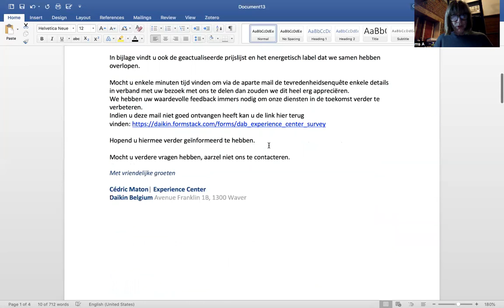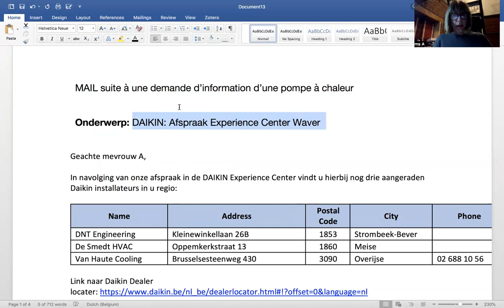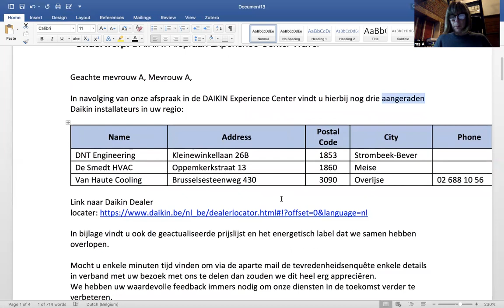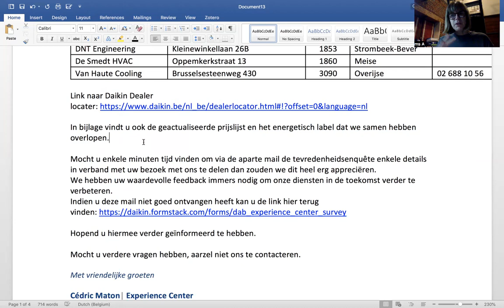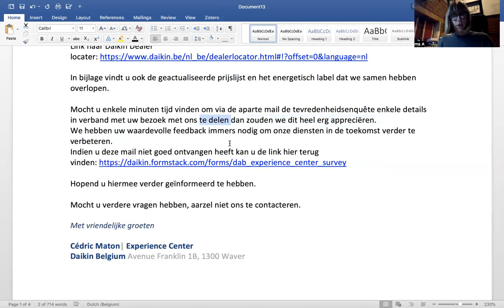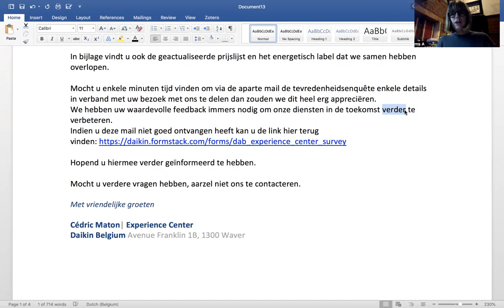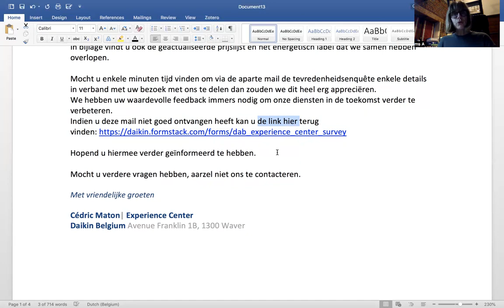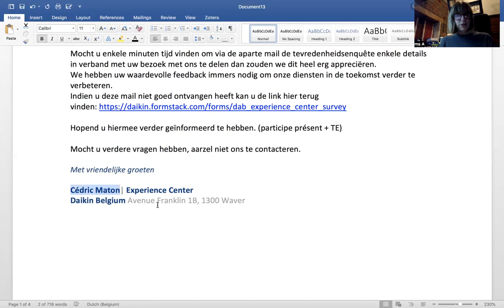493 ECRIRE UN COURRIER OFFICIEL en néerlandais 📨📃🖌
Nous lisons un courrier officiel ensemble. Vous y trouverez des expressions utiles pour écrire vous-mêmes un courrier. N'hésitez pas à me poser des questions!